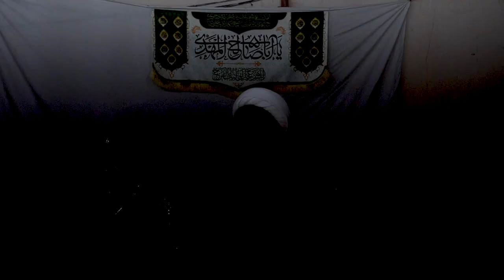[10] Maut, Barzakh Aur Qayamat - Aalam-e-Barzakh (4) - Karachi, Pakistan - Ramadhan 1444-2023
Session No.10 - Topics Discussed:
1. Barzakh in the Quran & Hadith
2. Qabar is Aalam-e-Barzakh!
3. The Philosophy of Barzakh and It's Relation with Qayamat
4. Zuhoor, Raj'at Aur Qayamat, Three Levels of One Haqeeqat
5. Opening of the Barzakhi Eyes in Dunya

Story about Haaj Agha Noor-ul-Din (ra)
Story of Imam Ali (as) meeting with Hazrat Sham'oon Ibn Safa (as) in Siffeen

For Detailed & In-Depth Lectures on Maut, Barzakh & Qiyamat, please join our Telegram channel